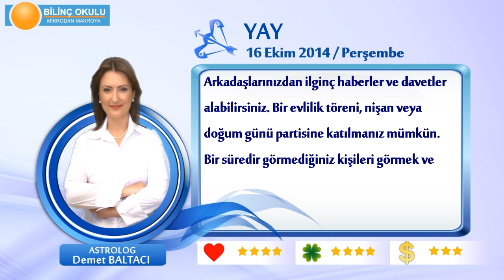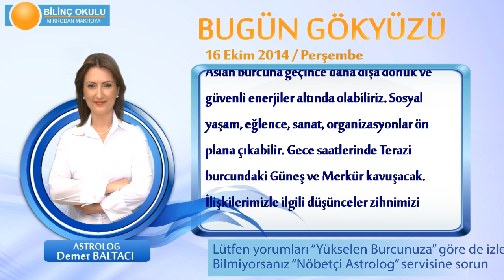YAY Burcu, GÜNLÜK Astroloji Yorumu,16 EKİM 2014